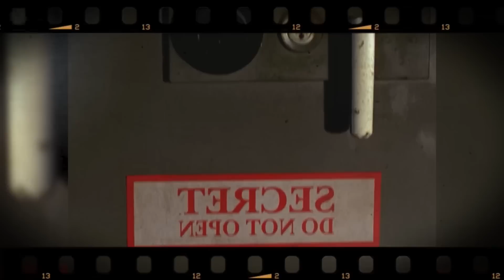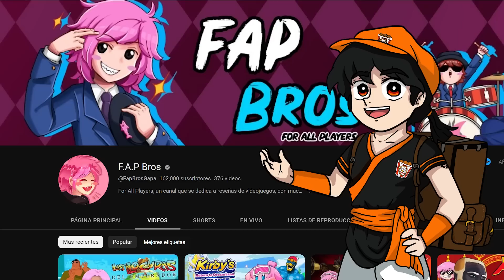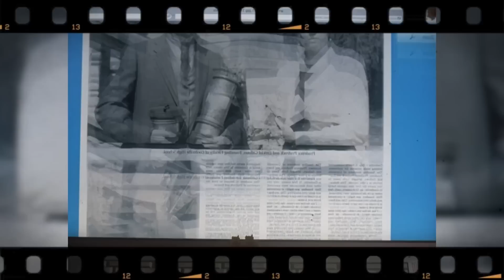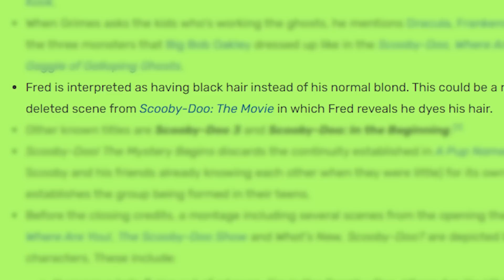La DECEPCIONANTE precuela de Scooby Doo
Tomen su Scooby cubeta de pollo y acompáñenme a ver la precuela de Scooby Doo, una película que por desgracia no le hace justicia a sus demás live action.